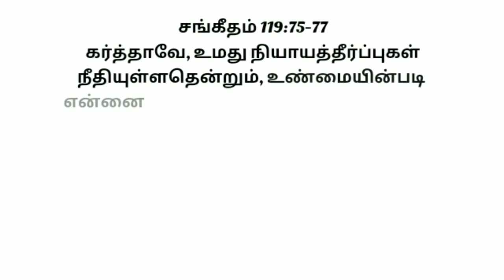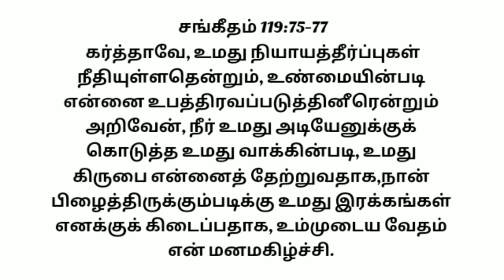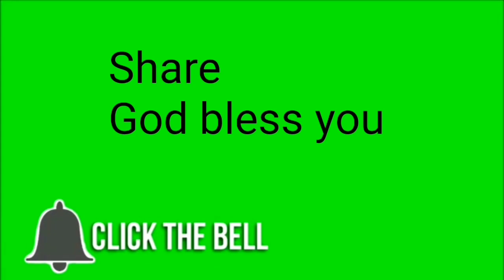daily devotional in tamil |daily Bible verse in tamil | 25-11-2020